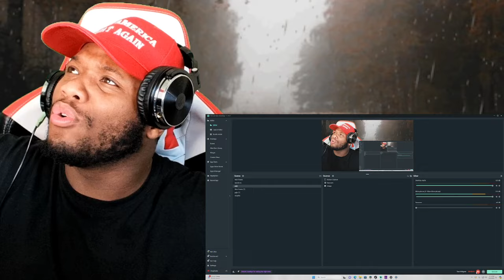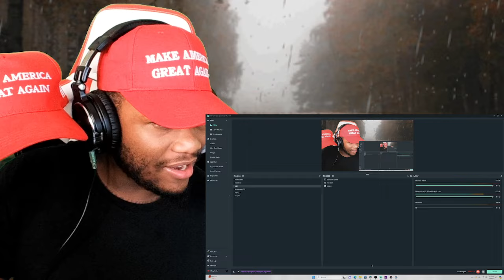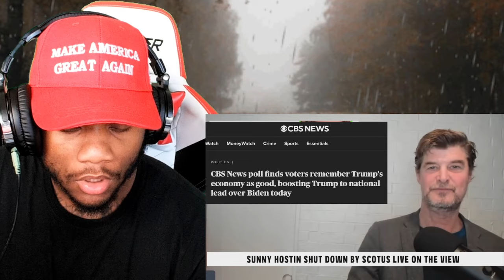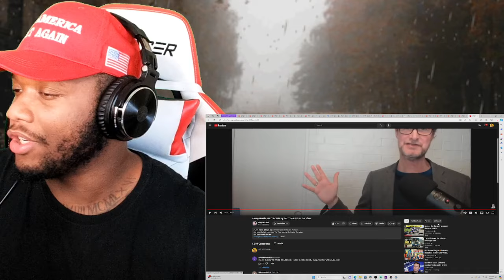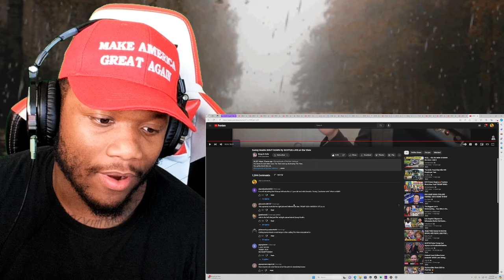Sunny Hostin & Whoopi Facing LAWSUITS After They SAID This About SCOTUS & TRUMP Live ON-AIR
You know it's bad when even The View ends up destroying The View.
You gotta check this out.

Youtube SuperThanks